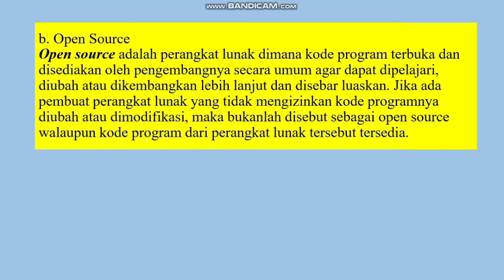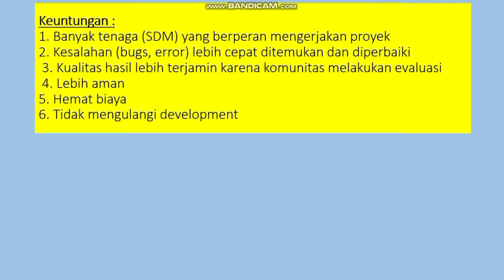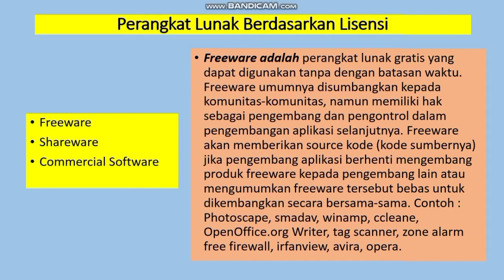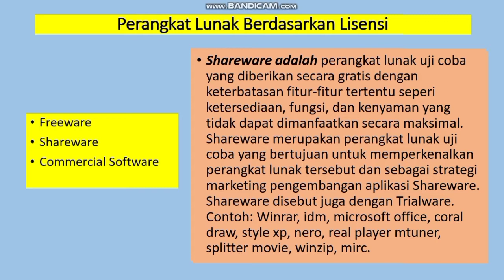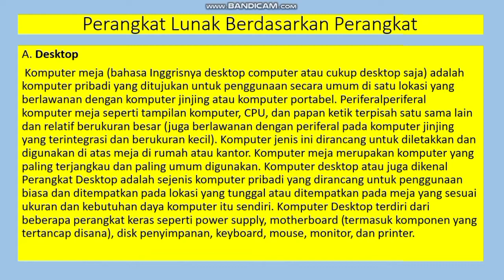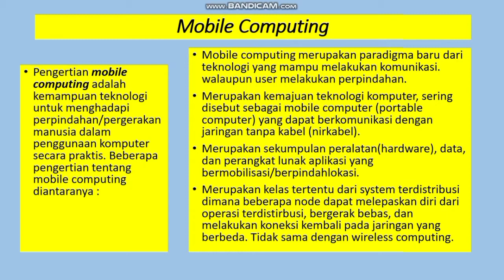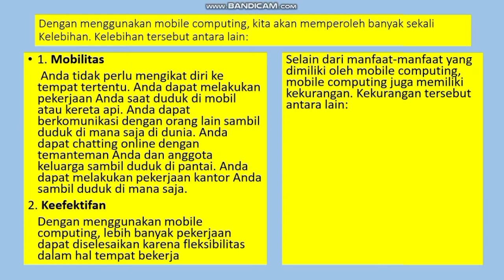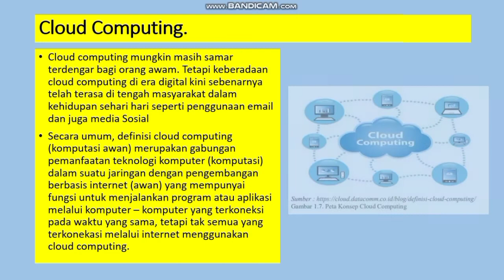Materi perangkat lunak lanjutan - Informatika